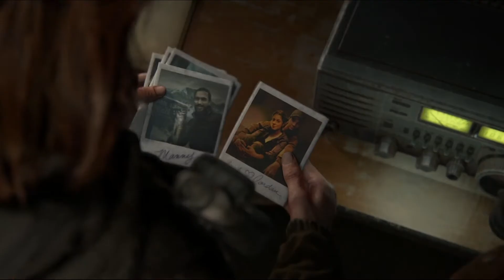Sottoterra - The Last Of Us Parte II [Gameplay ITA] [12]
Entrati nella stazione, troviamo un gruppo del WLF impiccato e sbudellato.
Esplorata la zona, troviamo il cadavere di Leah e un gruppo di foto con tutte le facce dei più importanti membri, tra cui Abby.
Arriveranno rinforzi e dovremo scappare sottoterra per sfuggire. Ma non saremo in una situazione migliore.
Buona visione.

Sottoterra - The Last Of Us Parte II